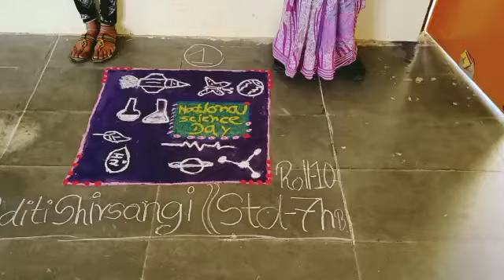श्री शंकरलिंग प्रशाला वळसंग येथे विज्ञान दिन निमित्त रांगोळी काढण्यात आलं 28/02/2022